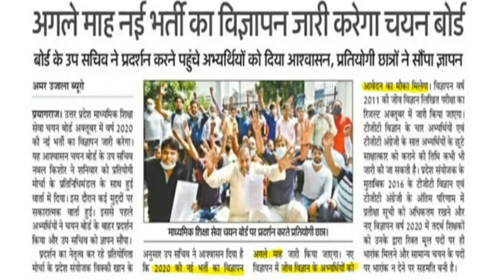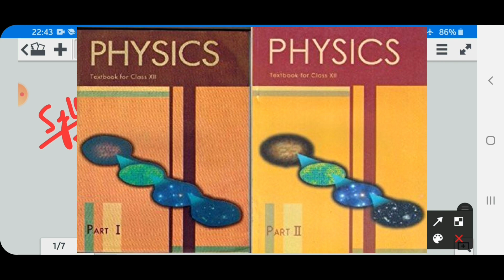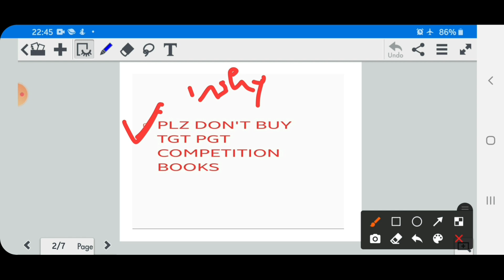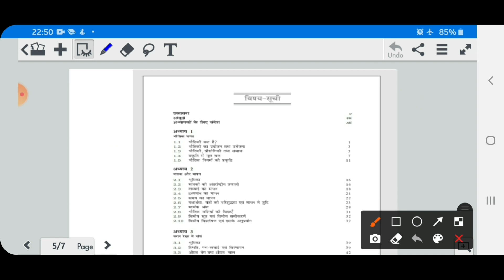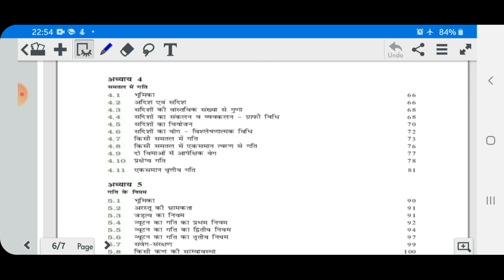SCIENCE कैसे करें तैयारी बिना पैसा बर्बाद किए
preparation of TGT PGT science | all queries in one shot | tgt science | pgt science |
शिक्षक भर्ती 2020 | साथियों इस वीडियो के माध्यम से टीजीटी पीजीटी साइंस की तैयारी के लिए जो भी महत्वपूर्ण कदम उठाने चाहिए उनका विवरण दिया गया है | बिना कोई अतिरिक्त धन खर्च किए हम कैसे अपने पुरानी स्टडी मटेरियल के द्वारा हम इस परीक्षा को पास कर सकते हैं इसके बारे में पूर्ण विवरण दिया गया है | यह वीडियो देखने के बाद साइंस की तैयारी के लिए सारी समस्याएं खत्म हो जाएंगी कृपया करके इस वीडियो को जरूर देखें
AN INITIATIVE TO HELP COMPETITORS.

Check these platform for further knowledge, Feel free to reach us there .
THANK YOU FOR YOUR SUPPORT .
KEEP SUPPORTING.
JAI HIND.